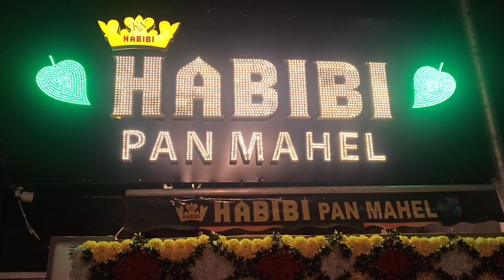GRAND INAUGURATION OF HABIBI PAN MAHAL BY MLC RIYAZ UL HASSAN AFFANDI SAHAB...